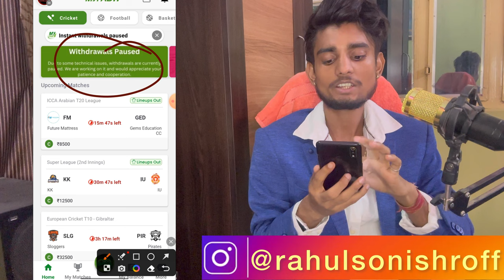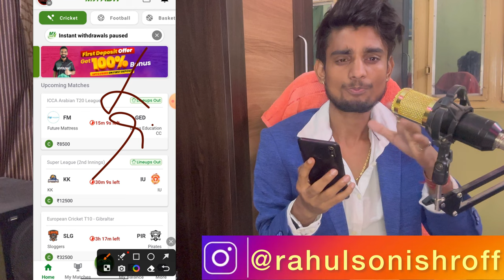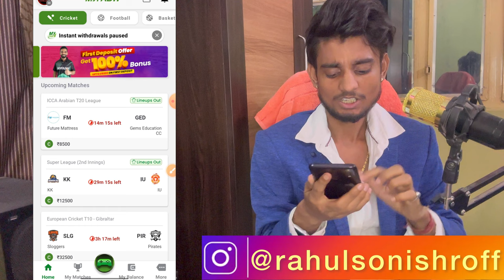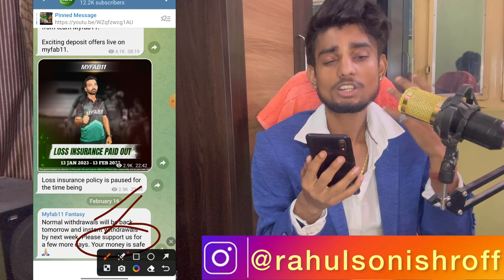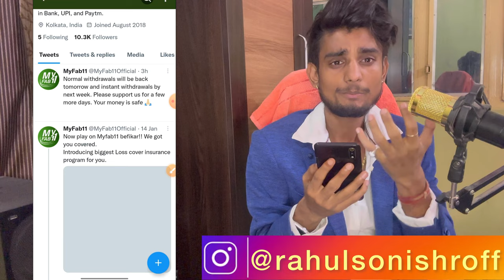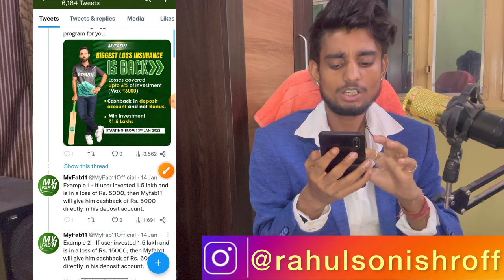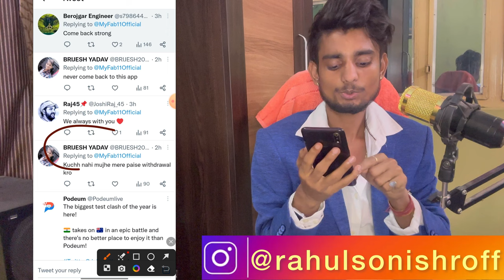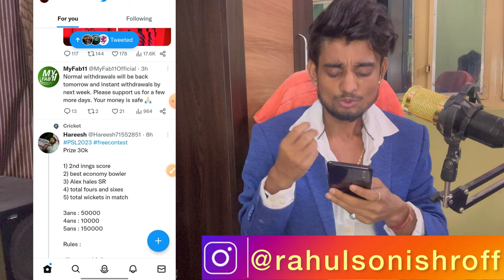Myfab 11 fantasy app से पैसा नहीं आया अब क्या करे | 1 मिनट मे पैसा Bank Account मे | problem solve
🔹FANTASYAKHADA - JOIN BONUS - 500 + 100% bonus used

{ COVER Topic }

🔹FANTASY APP
🔹FANTASY SITE
🔹Dream11
🔹Dream11 TEAM
🔹Dream11 Prediction
🔹 MY11CIRCLE
🔹 MYTEAM11
🔹 BALLEBZAI

 Myfab11 payment problem,
myfab11 paytm withdrawal,
myfab11 withdrawal problem,
myfab11,
myfab11 withdrawal proof,
myfab11 withdrawal kaise kare,
myfab11 instant withdrawal charges,
myfab11 bank verification,
myfab11 refer code,
dream11 withdrawal problem,
myfab11 customer care number,
myfab11 withdrawal,
myfab11 app,
best fantasy app,
myfab11 payment proof,
myfab11 kyc kaise kare,
my fab 11 withdrawal proof